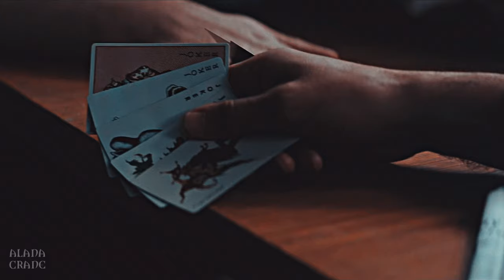Joker | Gangsta's Paradise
This movie aged so incredibly well. 11 years later and it's still one of the best.
I can't thank you enough for voting for Heath Ledger's Joker. I had a lot of fun editing this and I finally got my inspiration back. I didn't forget about the other requests either, I'll be busy with Joker content for a while.

Movie: The Dark Knight
Coloring: GoldxNoir
Software: Sony Vegas Pro 13
Edited by Alana Crane